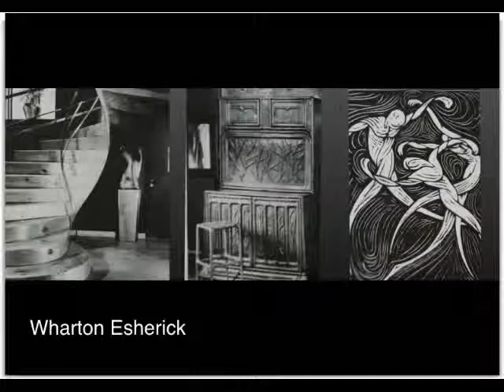Wharton Esherick Visit.avi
The Wharton Esherick house, studio, and museum is a must of anyone who is interest in woodworking, sculpture, woodcuts, architecture, or just hearing about interesting people. The tour is great and being able and encouraged to touch his work is a real plus.